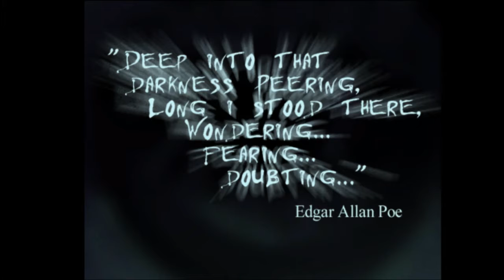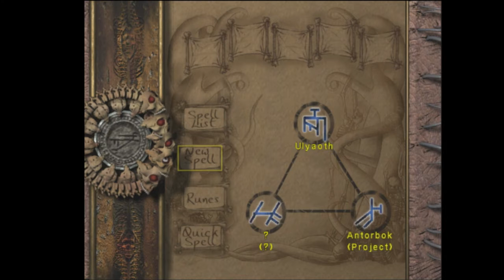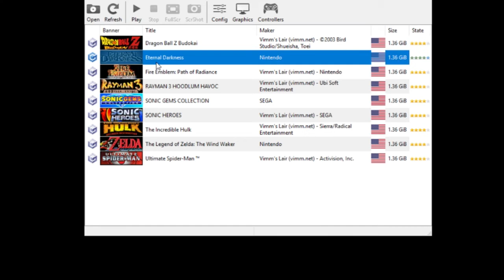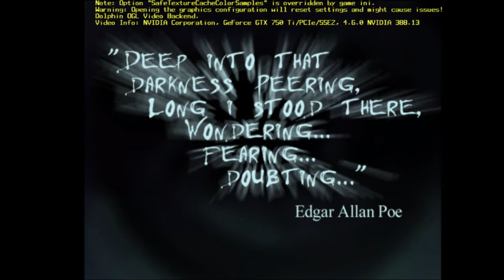Viv Streams Eternal Darkness Part 2